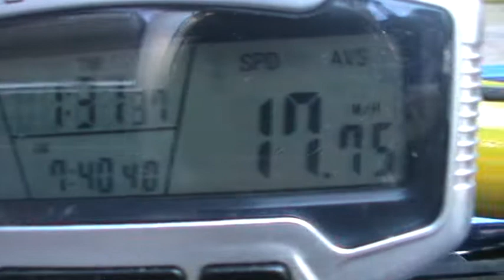Tes Drive - Mini Mobil Listrik Tenaga Surya - Free Energi 2022 - M2U00236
UHJ Banjar,
UKJ Banjar,
Jalan Sore Mini Mobil Free Energi, Mini Mobil Free Energi 2022, Mini Mobil Tenaga Surya, Mobil Listrik 2022,
Bos Udin Borneo, Ngetes Numpang Asyiknya di, Mini Mobil Free Energi Surya Panel Power
, Ngetes Numpang Asyiknya di, Mini Mobil Free Energi, Surya Panel Power,
Mini Mobil Free Energi 2022, Surya Panel Power, Mobil Free Energi 2022, Assalamualaikum wr.wb.